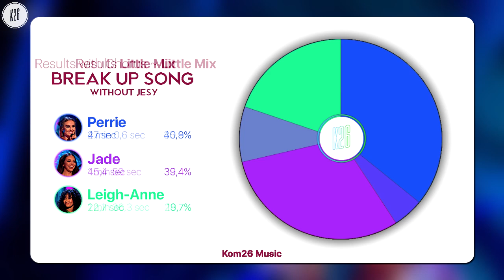Little Mix ~ Break Up Song (Live) ~ OT3 Line Distribution [Without Jesy]